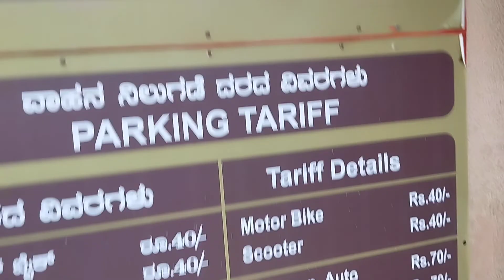Mysore Trip Day 02 || മൈസൂരിലെ അതിമനോഹര കാഴ്ചകൾ🥰